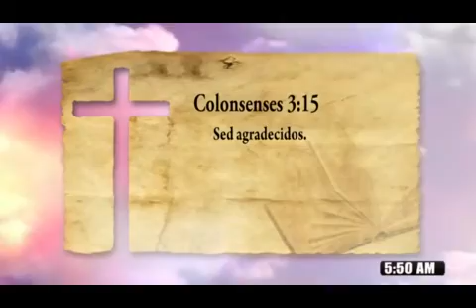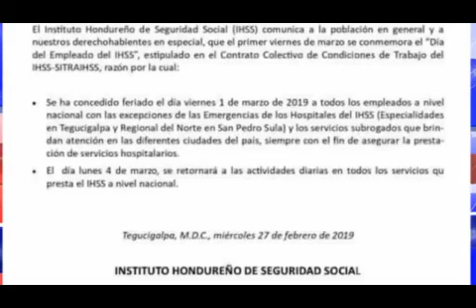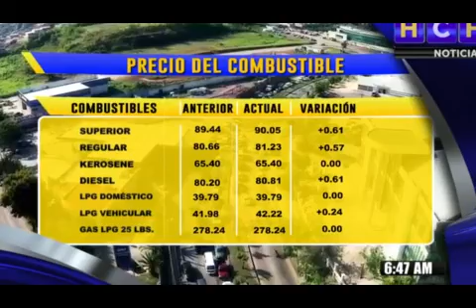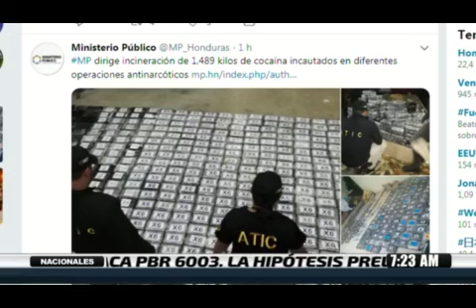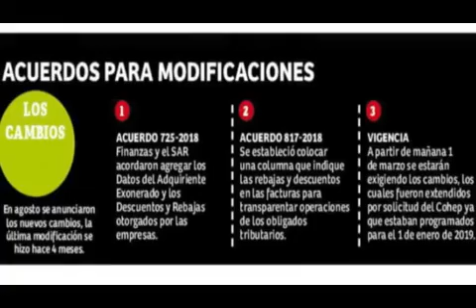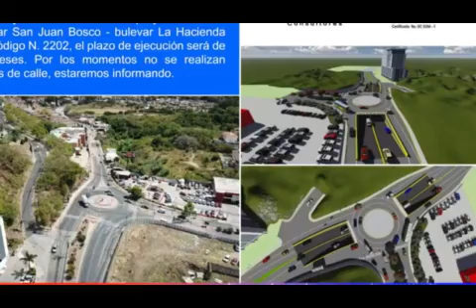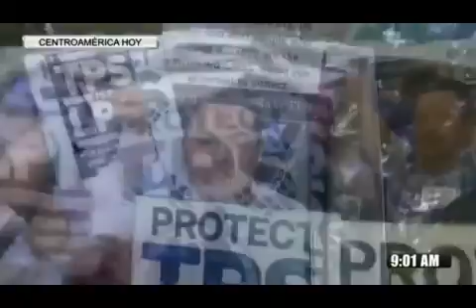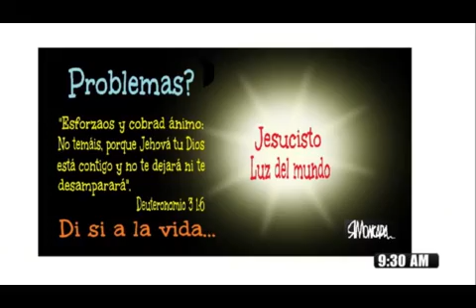HCH Matutino 20190301